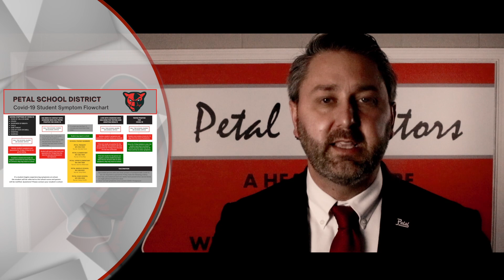PETAL SCHOOLS AT-A-GLANCE_AUG 30 - SEPT 10